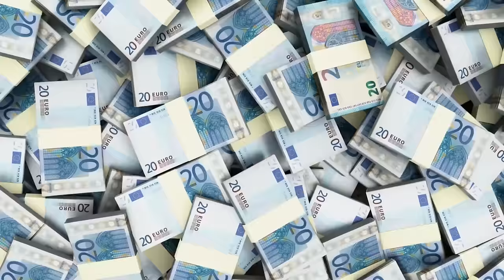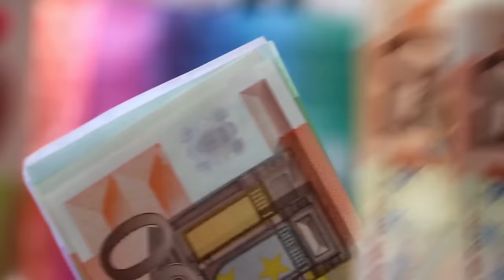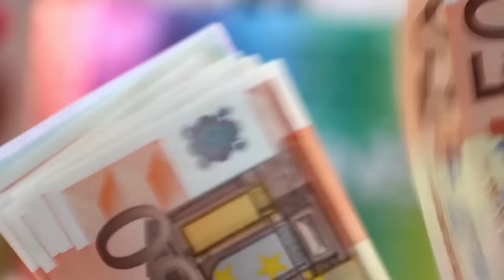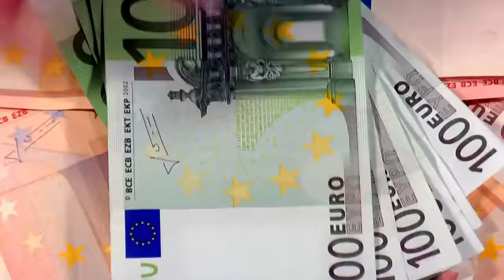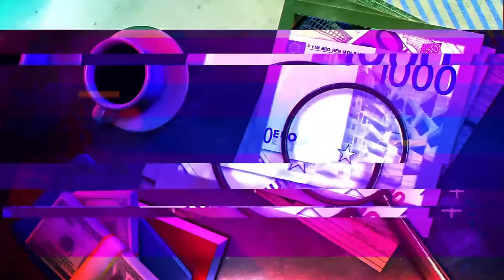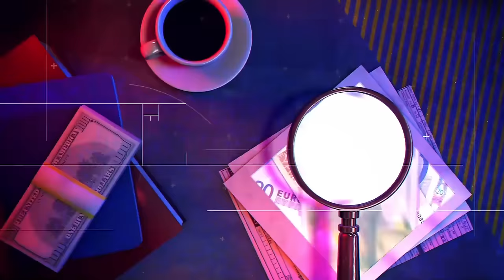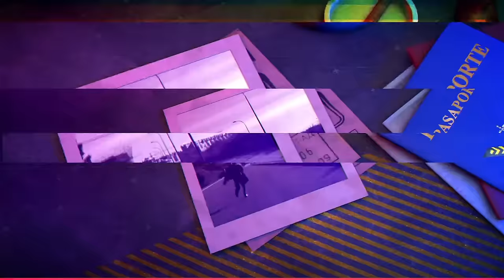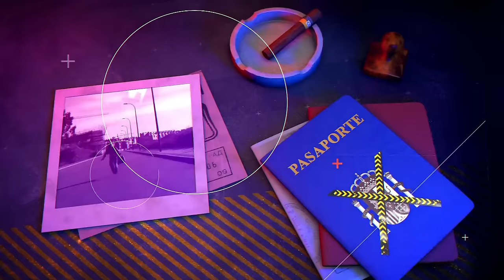🔴EL NARCO SE INTRODUCE EN LA POLICÍA🔴Corrupción en la UDEF: EL BOTÍN DE 37 MILLONES DE SU DIRECTOR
En este vídeo, descubre la corrupción en la UDEF y cómo el narco se infiltra en la policía. ¡No te pierdas este escandaloso caso de corrupción en Distrito TV!